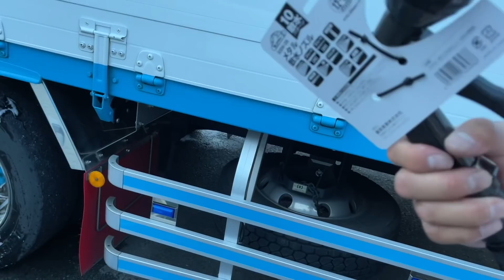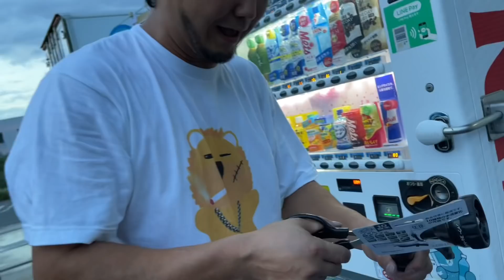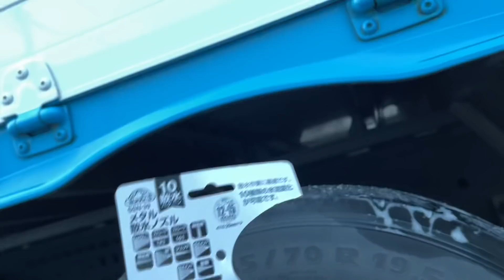【長距離トラック運転手】コレ無いと まぁまぁ困るアイテム ベスト1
皆さん　お疲れ様です！😃今日は散髪がてらオークラロジ城陽営業所に本舗田中ボーの見送りに来たんですが
まぁまぁ居ましたね😂💦💦
今回のこのアイテムは無くなると不便ですね！💦😂